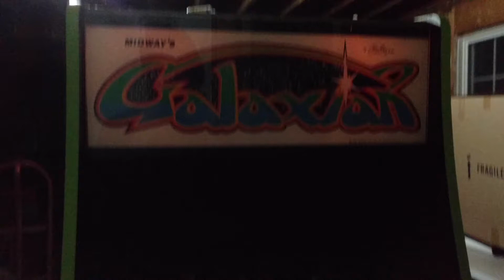Galaxian Sound Problem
My Galaxian makes some ticking noises during the attract mode and then makes this annoying noise during gameplay and even during some parts of the demo. Any idea what may be causing this?